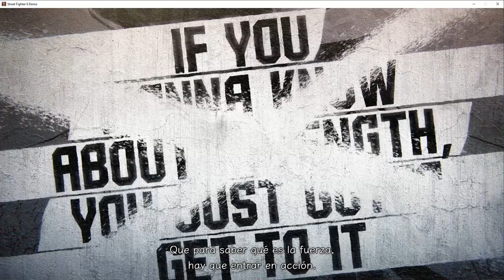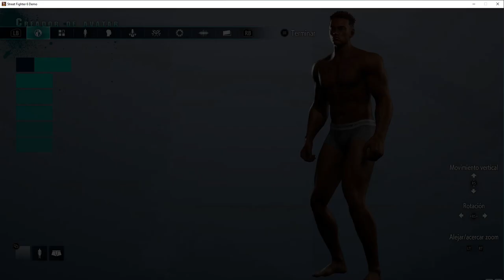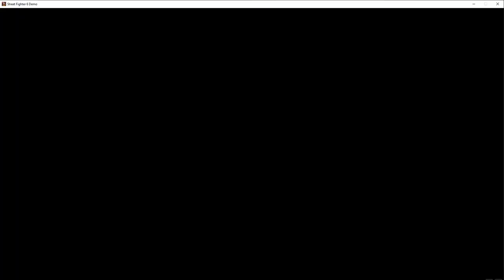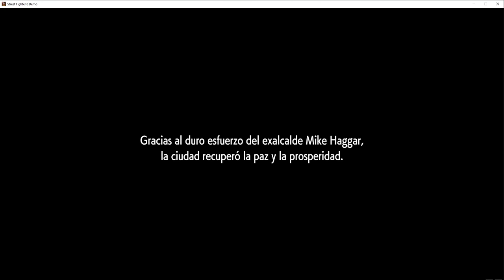Street Fighter 6 - 🎮 Review- Análisis del juego en Steam!!!!!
¡Aquí llega el peso pesado de Capcom! Street Fighter™ 6 sale a la venta en todo el mundo el 2 de junio de 2023, ¡y trae consigo una nueva evolución de la saga Street Fighter™! Street Fighter 6 incluye tres modos de juego: World Tour, Fighting Ground y Battle Hub.